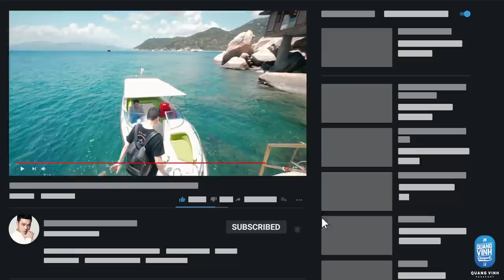Quang Vinh Passport - Đập Hộp Căn Villa Với Chiếc Cầu Tuột Đầu Tiên Ở Vietnam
Khung cảnh đẹp như tranh vẽ, hồ bơi vô cực nối liền biển xanh, những điểm nhấn thiết kế hoàn mỹ, sự phục vụ chu đáo tận tình và những món ăn thượng hạng đã tạo nên một một kì nghỉ dưỡng đáng nhớ tại Six Senses Ninh Vân Bay.
Cùng theo dõi xem Vinh và gia đình đã có những trải nghiệm "trên cả tuyệt vời nào" tại căn villa triệu đô mới cóong này nhé!

Xem lại trải nghiệm khác của Vinh tại Six Senses Ninh Van Bay: